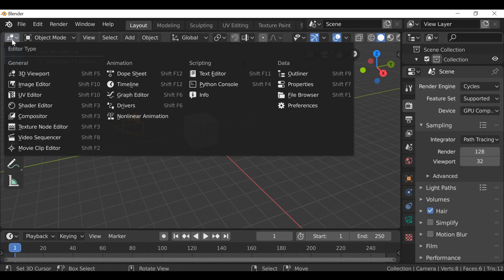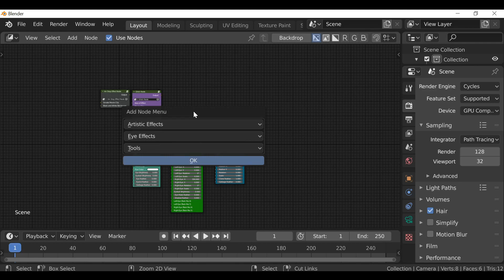Blender Addon: VFX Nodes - Version 1.07 (Shortcut and Minor Improvement Update)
In this video, I wanted to share with you the update for the VFX Nodes (version 1.7).

To download the update, be sure to head over to our blog! (link below).

In the last update we had added the Glitch Node and many of you guys seemed to like it. Some have also made some suggestions which I am still looking to implement in the future.

In this update, it's mainly just maintenance and small improvements such as adding a Shortcut Menu for the nodes, removing the unused Color input values (you know those annoying boxes along side the Movie clip/mask inputs) and other minor changes.

For those of you who have experienced the Missing Panel Bug, will be happy to know that it has been fixed and you should have no more problems (at least from that bug).

If you guys come across anything you think should be addressed, you can always drop a comment on one of my videos or head over to our facebook Group.

Links-